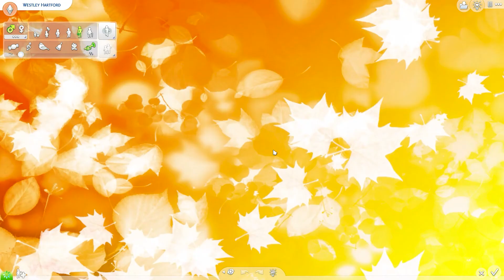Meet the Hartfords | NEW STORY Let's Play!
Cierra is our main character for this series. Come meet the family and take a tour with me of their home and get the backstory for this let's play 😀

SOCIAL:
Origin ID: simmer_misty21

✧I will Upload new videos as often as I can!

✧ YOUTUBE EQUIPMENT ✧
RECORDING: Nvedia GeForce Experience
MIC: Turtle Beach Recon Spark Gaming Headset with Microphone
EDITING: Adobe Premier Pro
GRAPHICS: Adobe Photoshop